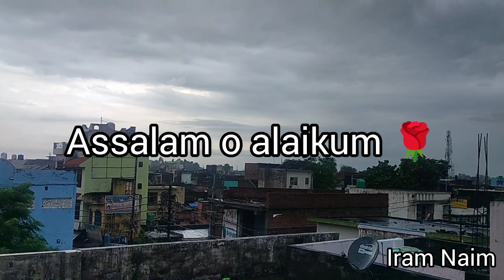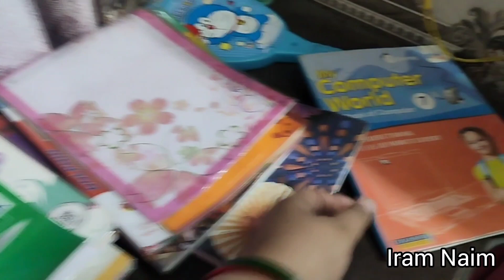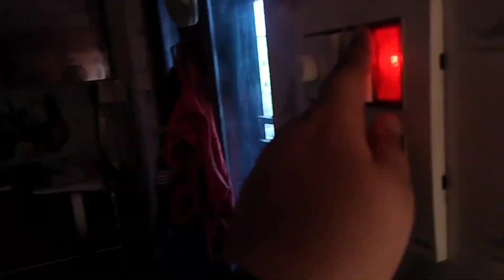vlogs -61||Aayan bne sir 🧑‍🏫|Indian village life vlog|Iram Naim